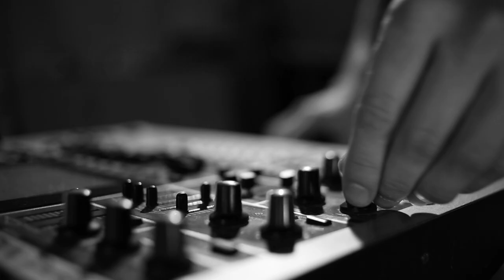3421 Vs. Left - Take Over My Soul - Live @ Anova Music Studios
3421 Vs. Left - Take Over My Soul (Live @ Anova Music Studios)

Filmed and edited by Vania Heymann
Additional cinematography by Roy Kafri

3421 is a live dubstep, bass and glitch due based in haifa - the northern capitol of Israel. working and performing since 2009. The band uses an acoustic drum set, 3 synthesizers and vocals to create the sound and flow of a DJ set. their tunes are played tightly and mixed throughout the show, perserving the energy of a live performance. no computers or loops, just the fusion of skills and instruments. Hence being in the core of the local underground scene for the past 8 years, they combine a vast mix of electronic genres - dub, dubstep, electro, hip hop, glitch, heavy bass, breaks and jungle.

By now the band had toured Israel throughly, including backing up big names such as Hudson Mohawke, AC Slater, Jakes, Jazzsteppa, Cotti and Sluggabed. this will be their third time abroad, after having shows in China on 2010 and in Europe ( Switzerland, Germany ) on 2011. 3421 tend to host singers, MCs and other musicians to their shows, who add another layer to the set . The general plan of the 3421 tour is to feature locals in their sets - in each place they arrive in.

In the past months they are getting into recordings as well, releasing their debut EP in digital format and soon to release their collaboration with garage due "LEFT".